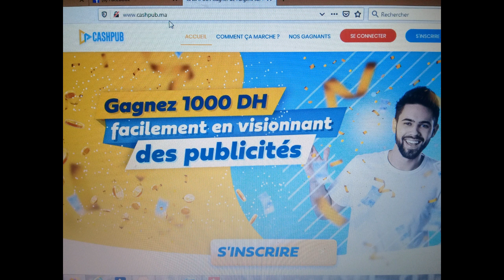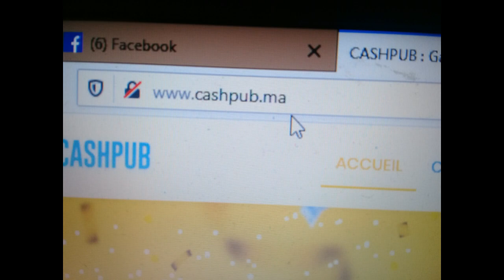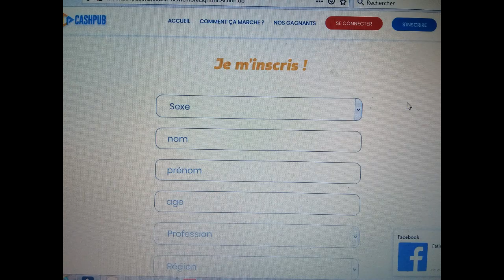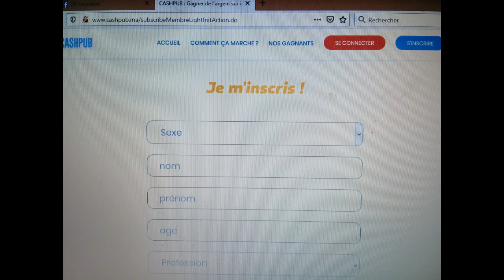ربح المال من الأنترنيت في أقل من دقيقتين يوميا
code de parainage 294628